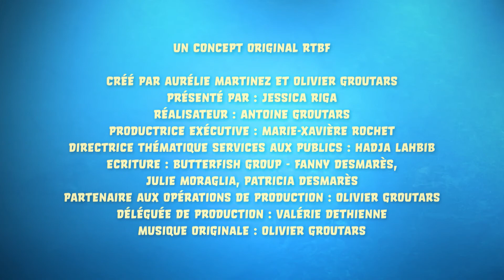LE MONSTRE DU LOCH NESS 🌊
Rocky rêve d’aventure, et il ne va pas être déçu quand il va découvrir le colis du jour ! 📦 Un monstre bizarre venu tout droit d’Ecosse ! 🏴󠁧󠁢󠁳󠁣󠁴󠁿 Il s’agit du légendaire monstre du Loch Ness, mais a-t-il vraiment existé ? Heureusement, Jess est là pour expliquer à Rocky qu’il ne faut pas toujours tout croire... 😏

🗓 Tous les jours à 17:00, Rocky & Lily attendent avec impatience l’arrivage du jour. Un colis surprise qu'ils te feront découvrir avec imagination et malice ! Un moment de détente rempli de découvertes et de folie 🥳

🎨 Pour envoyer tes dessins et écrire à Rocky & Lily, rends-toi

📪 Si tu veux envoyer un colis ou une lettre par la poste :
RTBF - ROCKY&LILY
52 BD AUGUSTE REYERS
B-1044 BRUXELLES

Utilise le RockyLily pour tes posts !